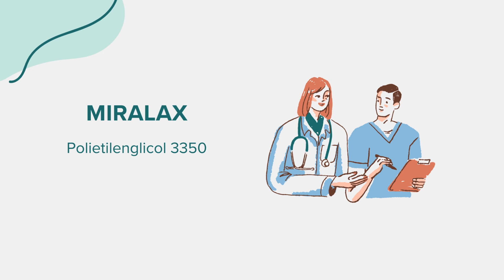MiraLAX (Polietilenglicol 3350) - Drug Rx Información (Spanish/Español)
Información general sobre MiraLAX (Polietilenglicol 3350). Para más información consulta nuestro chatbot experto en salud

Contenido creado utilizando inteligencia artificial con el objetivo de conectar el acceso entre comunidades. Por favor, señale cualquier sugerencia o error en la sección de comentarios. ¡Gracias!